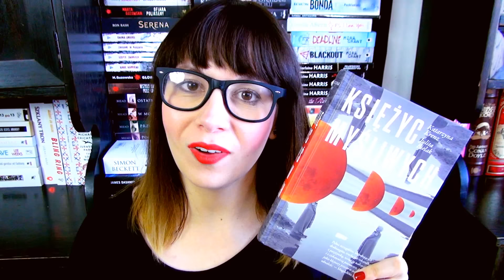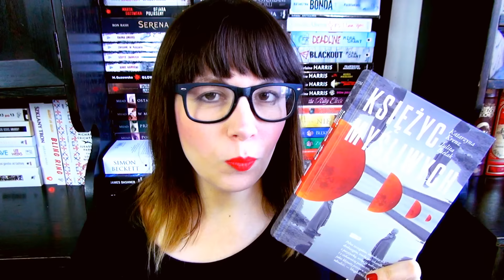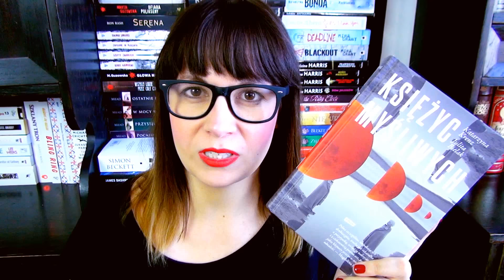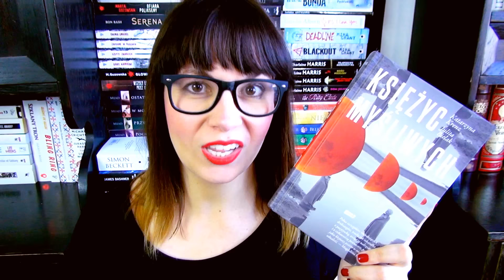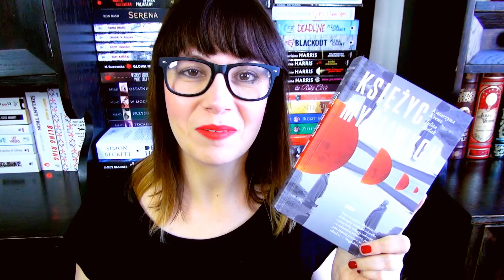♥ KSIĘŻYC MYŚLIWYCH (KATARZYNA KRENZ, JULITA BIELAK) ♥ RECENZJA ♥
Za książkę dziękuję wyd. ZNAK

Cudowna powieść, która wciąga, szalenie intryguje oraz skłania do przemyśleń! Jak dla mnie - A R C Y D Z I E Ł O. Jedna z najlepszych książek tego roku :)